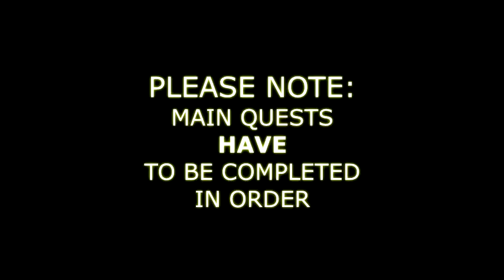The Sims Freeplay- The Pirate and His Goddess Quest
This quest unlocks pirate ship trading and the ancient goddess monument in the sims freeplay and this video from The Girl Who Games will guide you through the goals step by step!

NOTE: you need a teen to be able to complete this quest

Struggling with the riddles?
Answer to first riddle: 5:30
Answer to second riddle: 8:11

CORRECT FOR THE MARCH 2017 UPDATE- GOALS MAY CHANGE IN FUTURE UPDATES

Remember that main quests need to be completed in the order they appear in this post

Artist: Simplex
Track: Memories